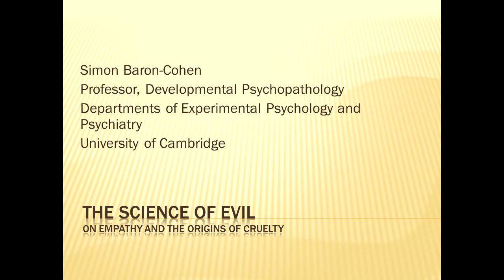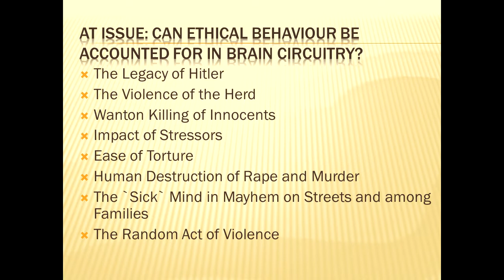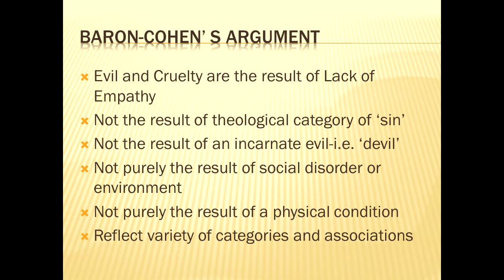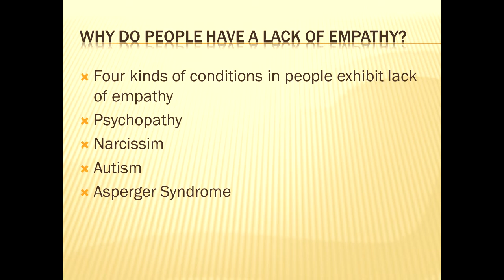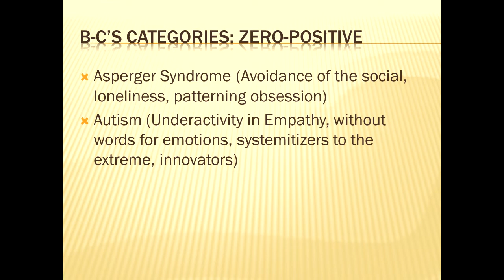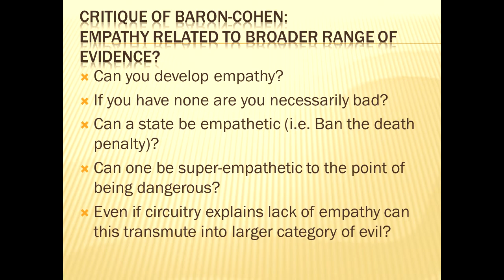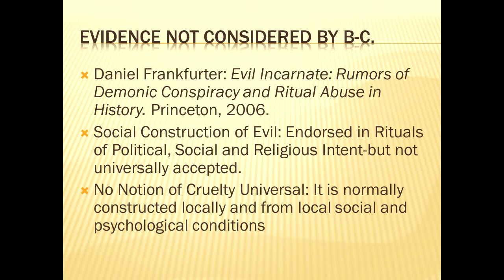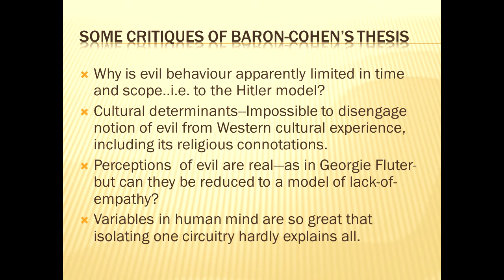Earle Waugh Evil As A Treatable Disease Winter 2014 Tech and Future of Medicine Course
Dr. Earle Waugh presents "Evil as a Treatable Disease: A Critique of Simon Baron-Cohen's The Science of Evil" on February 6, 2014 at the University of Alberta, in Edmonton Canada.Table of Contents: 00:00:00 Kim Solez introduction giving update on Future Day performance in Edmonton on Saturday March 1st 00:03:28 Earle Waugh begins, Copyright (c) 2014, JustMachines, Inc.